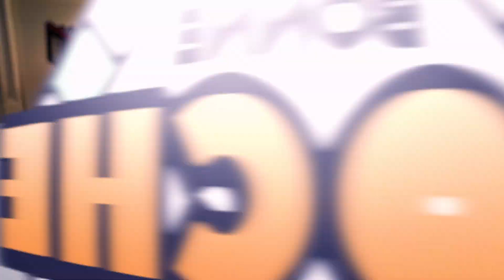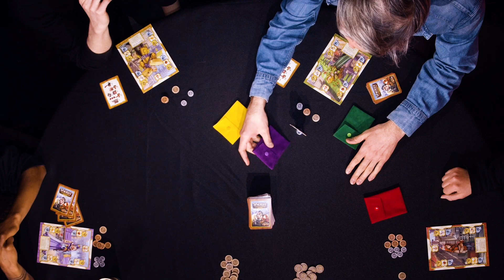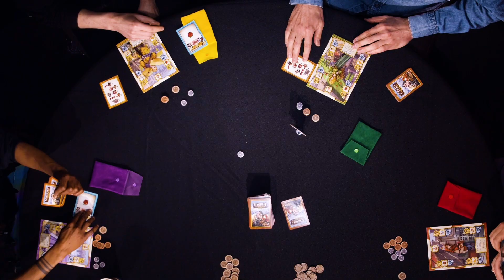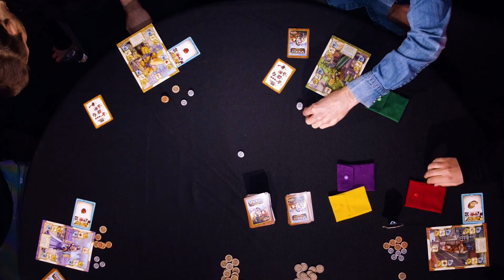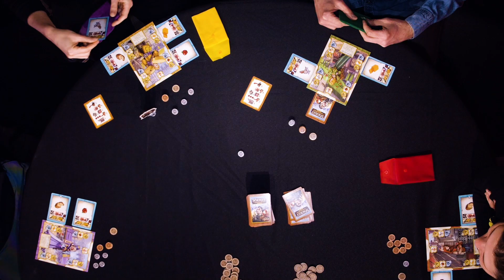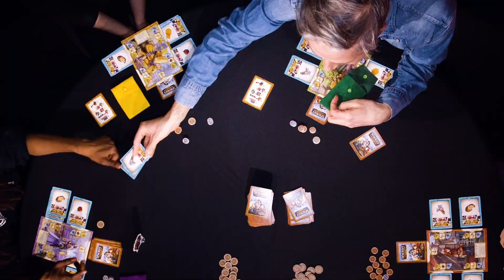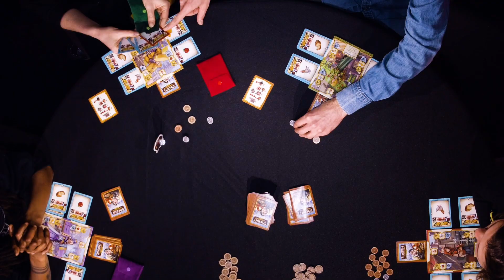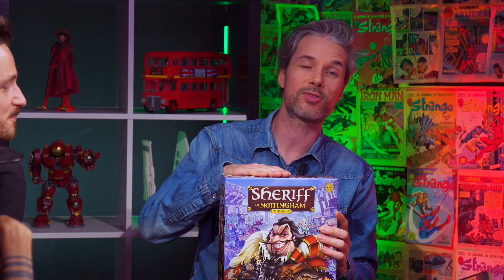La Bonne Pioche - Sheriff of Nottingham - Shirley Souagnon, Adrien Arnoux & Tania Dutel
Sheriff de Notthingham est un jeu de bluff et de contrebande où chaque participant tente de flouer la vigilance du Sheriff en faisant passer des denrées sous le manteau.
Mensonge, corruption et rigolade au programme !

Qui de Joe, Shirley, Adrien ou Tania  parviendra à s'enrichir le plus ?

Présentation - Joe Hume

Montage : Henry Jockey
Musiques : Audio Network
Cheffe décoratrice : Doriane Hugues
Graphisme : Ben Renaut